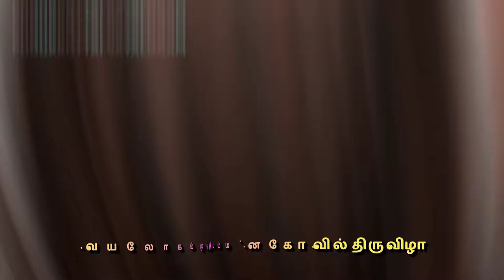Vayalogam pudukkottai amman Status / amman status pudukkottai